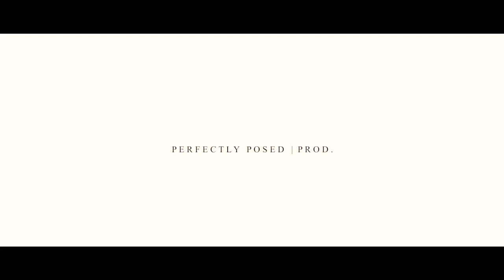G o d s w i l l + M a r i a | Prenup Session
12.7.22

“And above all these put on love, which binds everything together in perfect harmony.”

 Colossians 3:14

📸🎥: Perfectly Posed Production | Wan Wan Li | Yannie Pedrera

Godswill | Maria